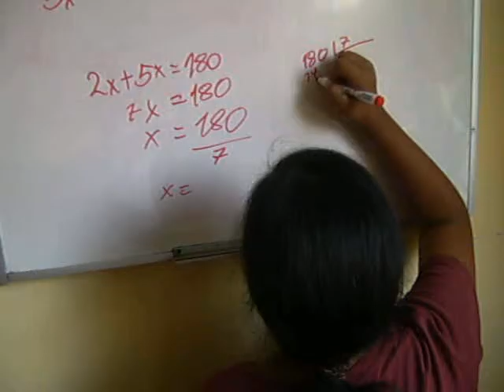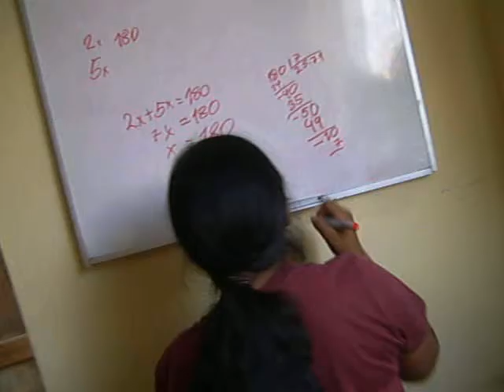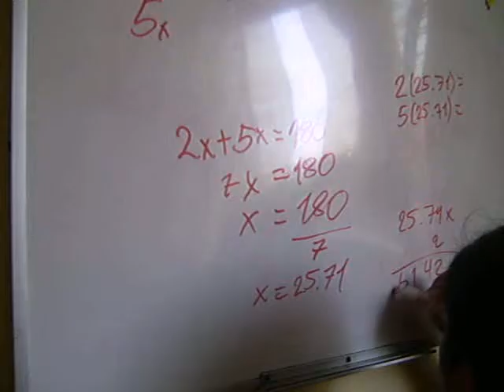CAROL PRPORCIONES 3